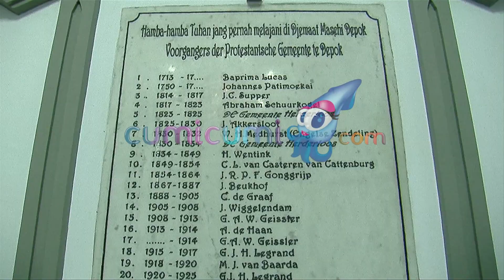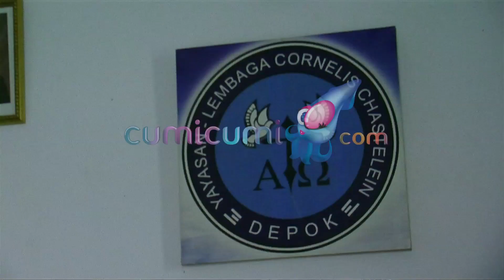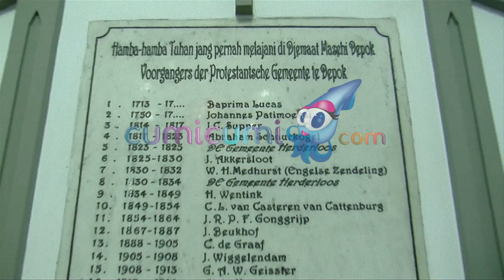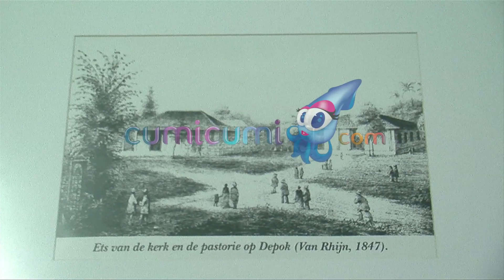Belanda Depok, Kisah Lain dari Zaman Penjajahan - Cumicam 08 Oktober 2015